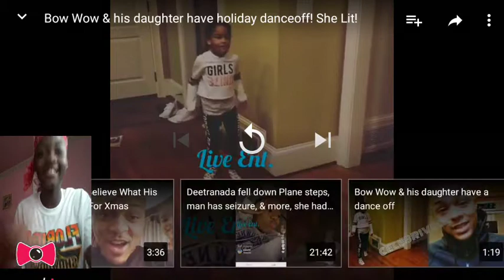Reacting to bow wow and his daughter holiday dance off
HOW ARE YOU MY NAME IS PINKALICIS LOVE AND I WAS WONDERING IF YOU COULD SUPPORT ME BY CHECKING OUT MY VIDEOS  please THANKS and I will subscribe  to you THANKS for your support